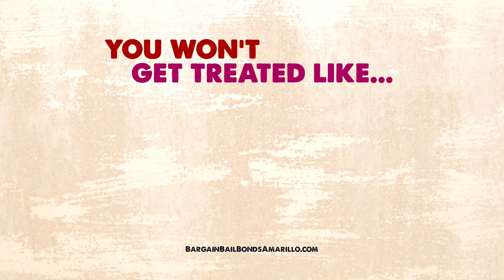Bargain Bail Bonds HD for Competition